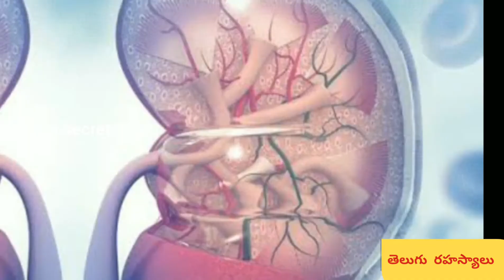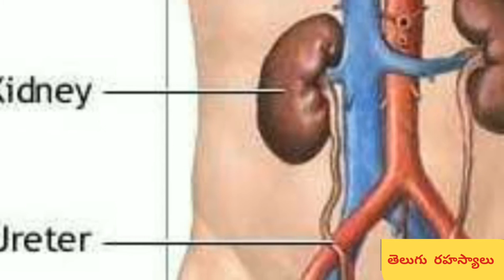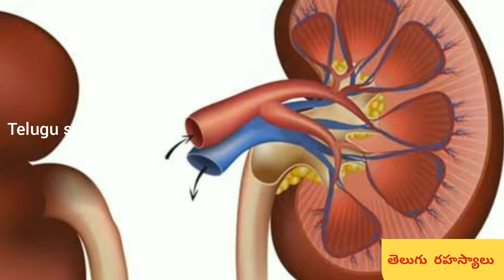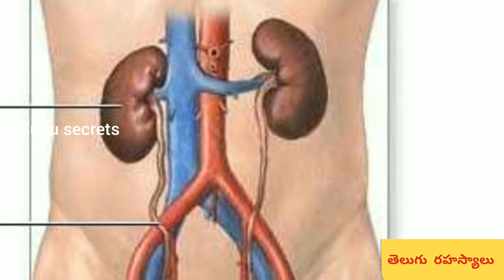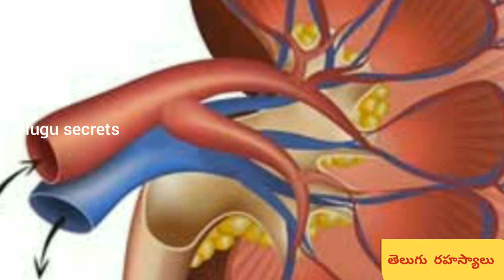కిడ్నీ లో రాల్ల జాగత్త | Telugu Secrets | Telugu New Topics | Telugu New Movies | Telugu Grinding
Like my friends...
Shear my friends..

కిడ్నీ లో రాల్ల జాగత్త